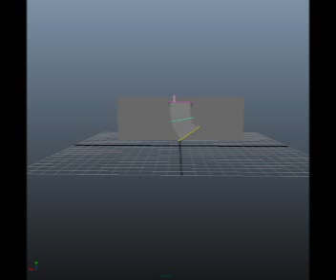3D Animation Demo Reel